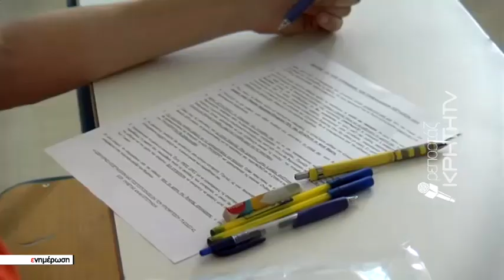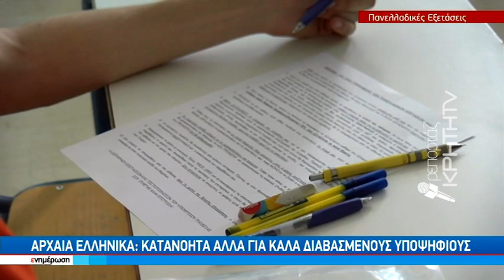Θέματα απαιτητικά και για καλά προετοιμασμένους σε Αρχαία, Μαθηματικά, Βιολογία